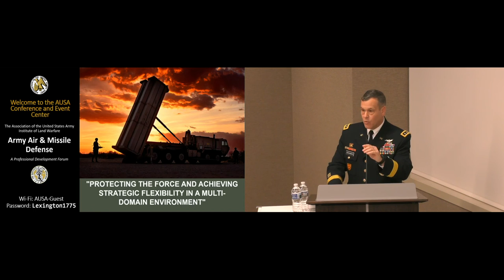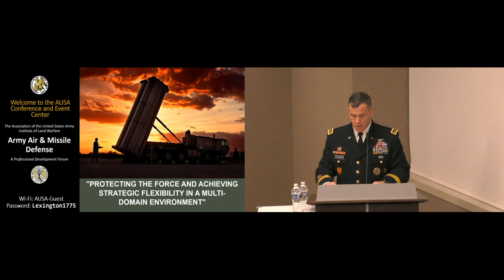AUSA Air and Missile Defense 2017 - Lt. Gen. James H. Dickinson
Lt. Gen. James H. Dickinson
Commanding General
United States Army Space & Missile Defense Command

The Association of the United States Army Institute of Land Warfare Hot Topic: Army Air & Missile Defense
“Army AMD: Protecting the force and achieving strategic flexibility in a multi-domain environment”
7 February 2017
AUSA Conference & Event Center
Arlington, VA